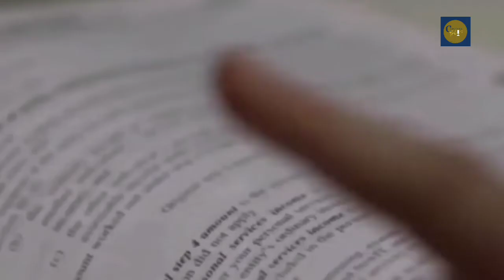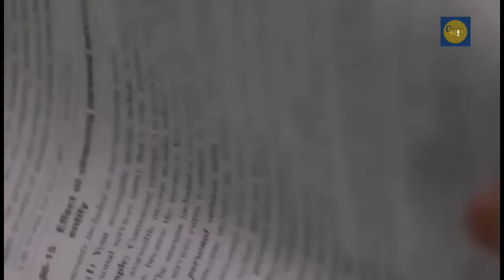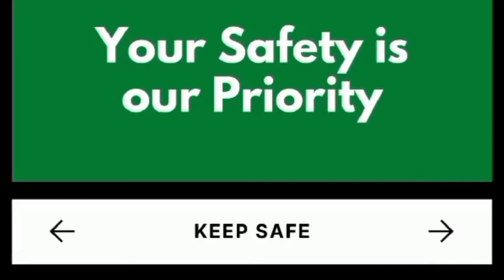CRUCIANS BALITA | FINAL PETA | NEWS REPORTING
This video is all about our performance task in Discipline And Ideas In The Applied Social Sciences which is NEWS REPORTING

Credits to the following:
@radio libertas
@holy cross college page
@crux magna
@youtube video

Group 7
Cruz, Idy P.
Evaristo, Cherrie P.
Hipolito, Jerome D.
Macasieb, Randy E.
Miranda, Jannisemae C.
Sigua, Stefhanie A.